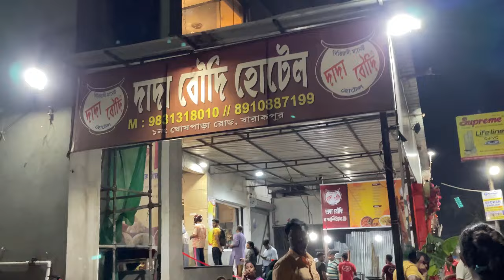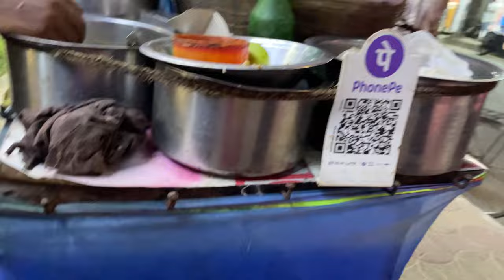শেষ 😥ভিডিও এটা।তোমাদের জন্য youtubeছাড়তে বাধ্য হচ্ছিvlog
শেষ 😥ভিডিও এটা।তোমাদের জন্য youtube ছাড়তে বাধ্য হচ্ছি/